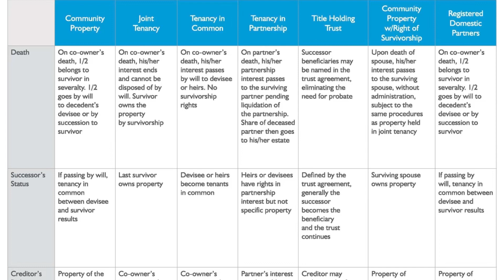Debbie on the Patio - Lets Talk Real Estate - Episode 11- Title & title insurance in CA Real Estate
Debbie on the Patio – Lets Talk Real Estate Episode 11 - Title and Title Insurance in California Real Estate
Title – Its such a fun and sexy topic!  How you hold title in California Real estate is very important and title insurance.
1) How to hold title - Do you want to hold title as community property, community property with right of survivorship, tenants in common, joint tenancy, corportation or LLC?
2) Title Insurance - What is title Insurance?
Insurance policy that protects you home buyers and lenders from financial loss sustained from defects in a title to a property. There are two types in Cali ALTA (American land title association) vs CLTA –( California Land Title Association) – CLTA is a standard policy – ALTA is a extended policy that covers some issues that are not in public records.  Our contract reads buyer to receive a ALTA /CLTA homeowners policy of title insurance or equivalent policy of title insurance if applicable to the type of property and buyer.

In Southern California its traditional for sellers to pay for the title insurance policy for the buyer so that is good news for the buyers and free and clear title.

3) Trusts and Wills in CA Real Estate - Consult a professional but in CA if you have a will you most likely will end up in probate court and if your property is in a trust you will most likely not have to go to probate court.  A quitclaim deed can deed the property in and out of the trust for a refinance or need but don't forget to deed back to the Trust after you are done with the refinance.